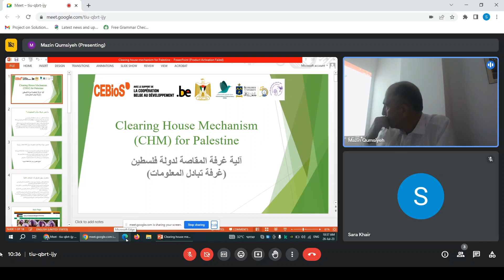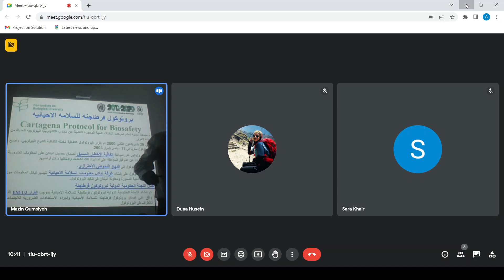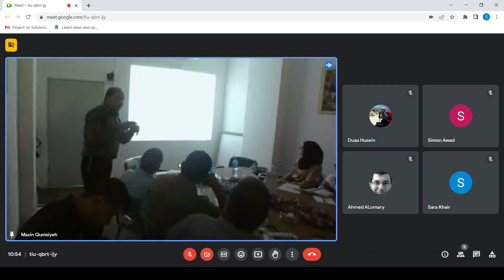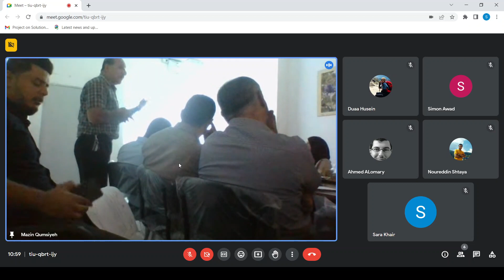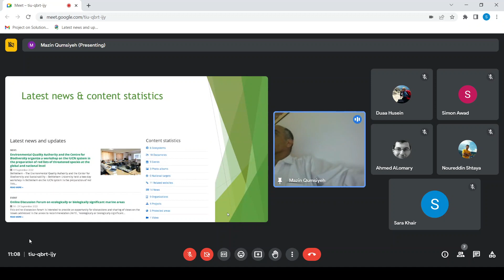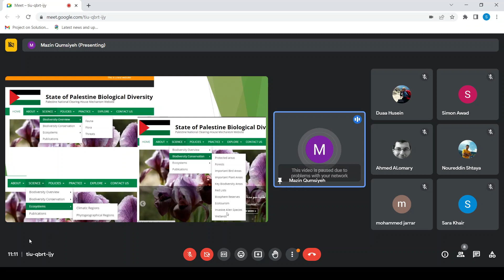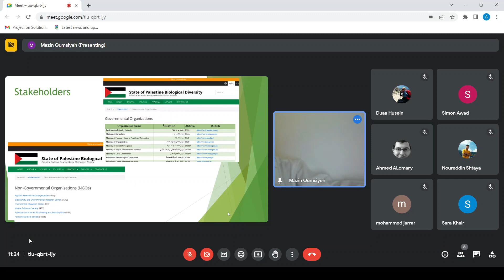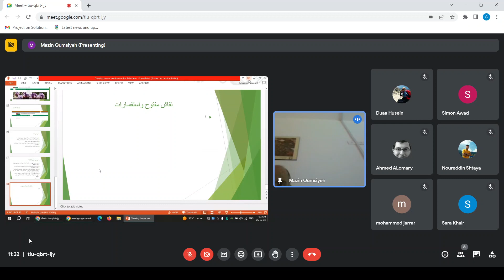Clearing House Mechanism 2023 07 26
ورشة منصة تبادل المعلومات Workshop held at the Environment Quality Authority to get feedback on proposed structure of CHM in compliance with CBD